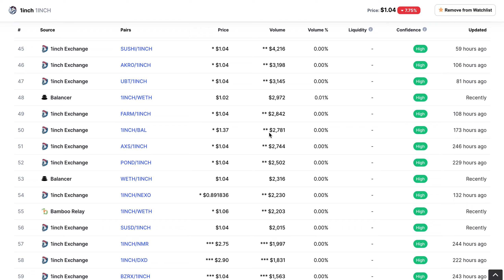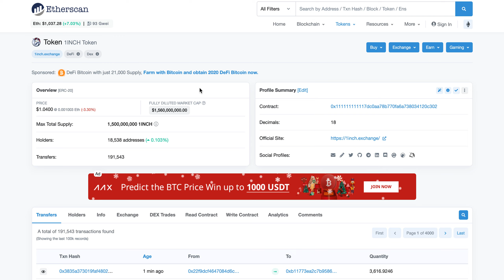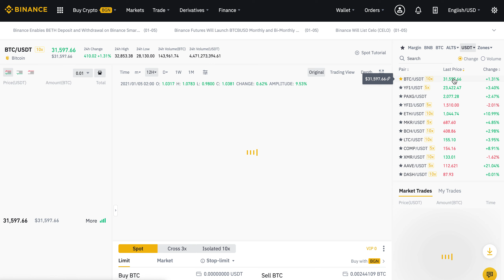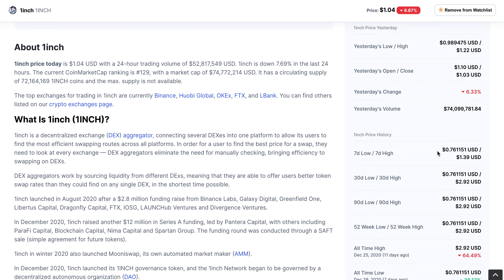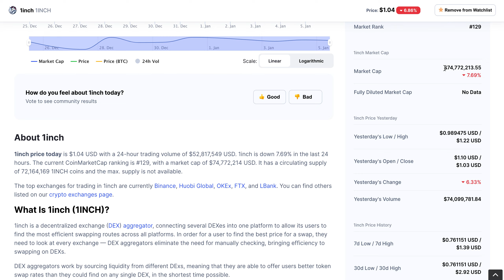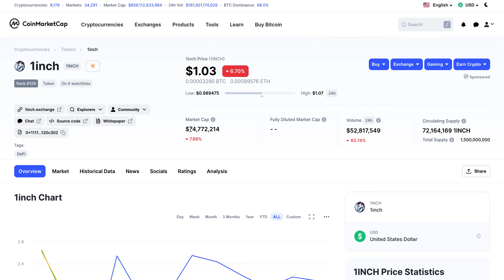SHOULD I BUY 1INCH NOW???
Welcome to another Good Morning DeFi special where we will explore SHOULD I BUY 1INCH NOW???👉🏻EARN BTC BY COPYING THE BEST CRYPTO TRADERS:✅ 🔥PrimeXBT Promo Code🔥: TopThingsToKnow [Code gives you 50% For every deposit ⩾ ₿0.001 for 3 months]